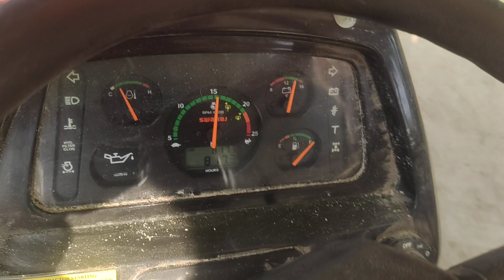डबल हॉलर मशीन 1 घंटे में 10 से 15 कुंटल धान निकाल देती है